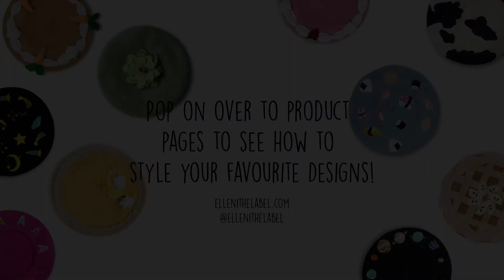Styling the Sushi Beret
Have a peek at product pages at ellenithelabel.com to see how to style your favourite Elleni the Label beret!